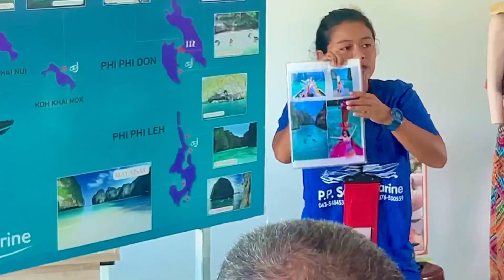Phi Phi Islands Vlog 😍 | Thailand Vlog